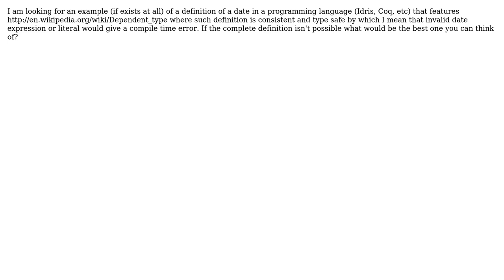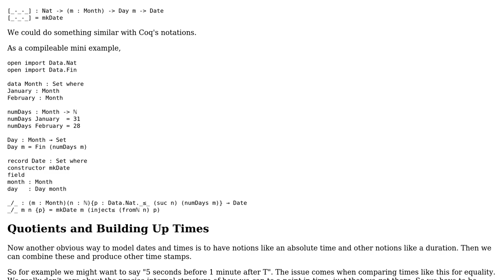Software Engineering: Is there a way to define a consistent date in a dependent type language?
With thanks & praise to God, and with thanks to the many people who have made this project possible! | Content (except music & images) licensed under CC BY-SA | Music | Images & others | With thanks to user Trident D'Gao user Daniel Gratzer and the Stack Exchange Network Trademarks are property of their respective owners. You are responsible for your own actions.